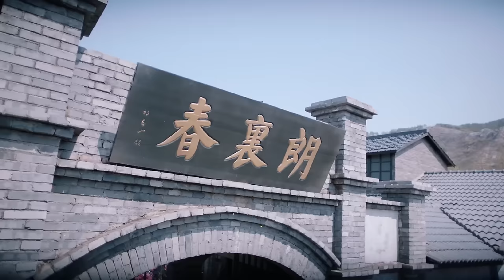"The Deceptive Marriage"EP24:❤‍🔥On the wedding night, the groom turned out to be someone else.